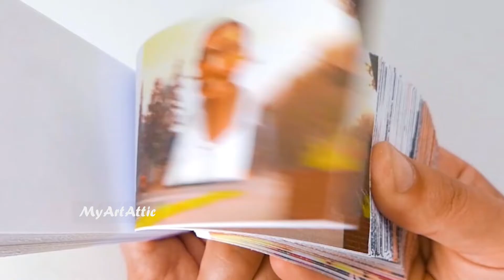Skibidi Toilet Flipbook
full-screen version

credits:
Thanks  @DaFuqBoom    for original idea

DaFuq!?Boo